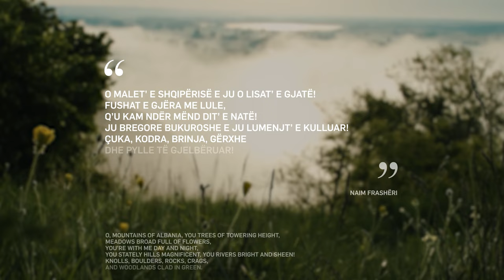Mount Tirana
Mount Tirana is a project inspired by Albania’s distinctive mountains and will be a new urban landmark in the capital of Albania, Tirana. Located on a prominent plot in the very heart of the city, the project is an architectural piece that celebrates the national identity and cultural heritage of Albania. Mount Tirana comprises housing, commercial facilities, a boutique hotel, a business area, offices and parking facilities as well as restaurants and cafés.

Measuring 185 metres Mount Tirana will be the tallest building in the country and a distinctive tower inspired by the beauty of Albania and the impressive mountains that surround the capital. By using the mountains – one of nature’s most impressive features – as the main source of inspiration, the design of the tower taps into the local history, the cultural heritage and the identity of Albania.

Over the past decades, the city of Tirana has been undergoing a transformation making the capital a regional urban hub and a city of both cultural and economic importance for all the Balkans. As a symbolic landmark Mount Tirana will create an elegant connection between the ever-transforming urban fabric of Tirana and the natural surroundings – an architectural hybrid between a tower and a mountain.

A symbolic landmark and an urban living room of Tirana
The distinct mountain silhouette of Mount Tirana makes the building stand out as a symbolic landmark in the Tirana skyline – like the queen on a chess board. Furthermore, the prominent site in the heart of Tirana, located close to the city’s opera and the National Historical Museum, calls for special attention as to how the building´s amenities spill out into the surrounding city at street level. Here, cafés, shops and other public functions create a vibrant and active ground floor experience that forms an ‘urban living room’ together with the existing park surrounding the building plot.

To minimize the building’s carbon footprint – and to underline the local anchoring and the design narrative – Mount Tirana will be constructed primarily from locally sourced materials like natural stone. In addition, efforts have been made to minimize the buildings’ need for mechanical cooling and to choose indigenous plants for the generous terraces on the mountain’s slopes, which will also support the area’s biodiversity.